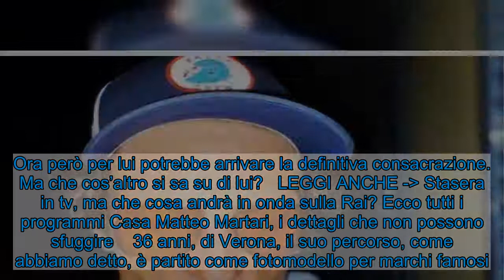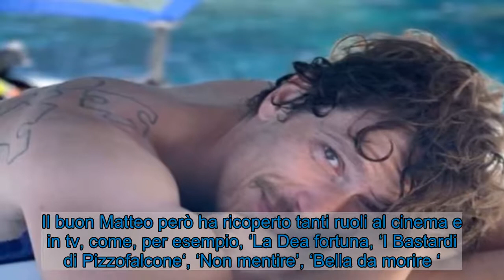Casa Matteo Martari, l'avete mai vista? Ecco i dettagli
Casa Matteo Martani: ecco che cosa si sa su dove abita l’attore protagonista della serie tv ‘L’alligatore”. Tutti i dettagli. Matteo Martari (Fonte: Instagram)  Matteo Martari sarà uno dei protagonisti della serata odierna. Infatti l’attore sarà il personaggio principale de ‘L’Alligatore‘, serie tv che andrà in onda su Rai Due. Si è chiacchierato e detto molto su di lui negli ultimi tempi. Il suo debutto è avvenuto come ex modello per brand famosi. Ora però per lui potrebbe arrivare la definitiva consacrazione. Ma che cos’altro si sa su di lui?   LEGGI ANCHE - Stasera in tv, ma che cosa andrà in onda sulla Rai? Ecco tutti i programmi Casa Matteo Martari, i dettagli che non possono sfuggire    36 anni, di Verona, il suo percorso, come abbiamo detto, è partito come fotomodello per marchi famosi. Il buon Matteo però ha ricoperto tanti ruoli al cinema e in tv, come, per esempio, ‘La Dea fortuna, ‘I Bastardi di Pizzofalcone‘, ‘Non mentire’, ‘Bella da morire ‘. Per lui però ‘L’Alligatore’ rappresenta una prima volta assoluta, ossia la prima volta da protagonista. Per Matteo si tratta senza alcun dubbio di sfida bella e intrigante.    LEGGI ANCHE - Attrice famosa cambia vita, una scelta importante: “Sono trans”    Va detto, per conoscerlo un po’ meglio, che si sta parlando di un personaggio molto sportivo. Su di lui però non si hanno moltissime informazioni. La riservatezza per lui è davvero molto importanti. Quindi il suo privato e di conseguenza la sua casa possono essere considerate una sorta di vero e proprio mistero. Si può però dire che la sua sarà un tipo di abitazione funzionale che rispecchia il suo carattere e la sua personalità. Spulciando il suo profilo Instagram si capisce che per lui è molto importante un dettaglio della sua dimora, ossia la cucina. Il buon Matteo sembra avere una grande passione per i fornelli. E questo colpisce per i suoi follower.   Visualizza questo post su Instagram      Un post condiviso da Matteo Martari (@martarirsm)